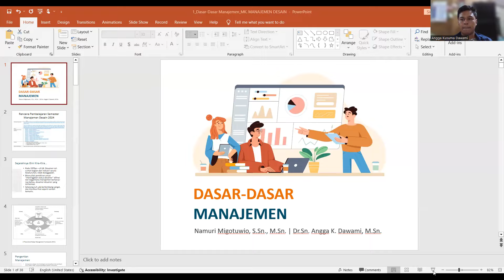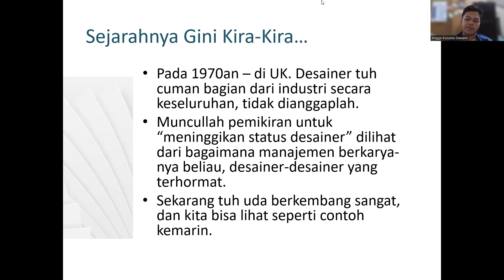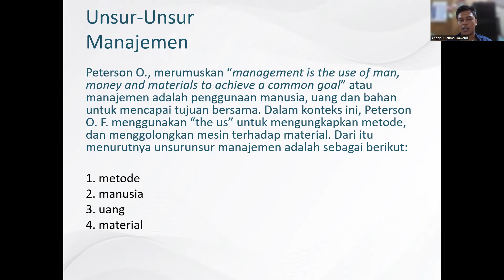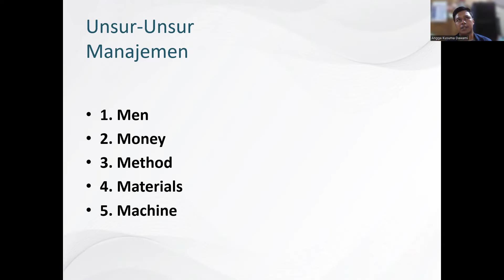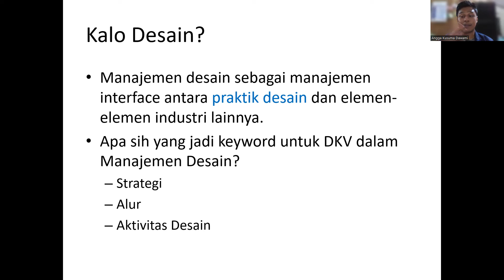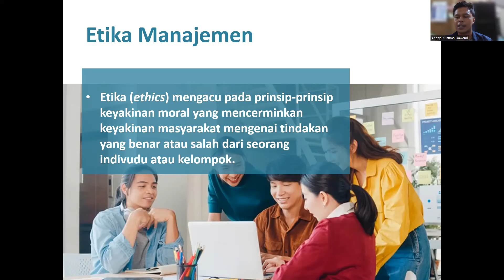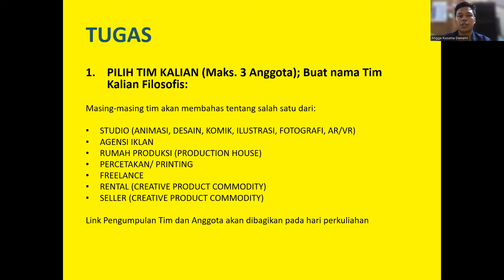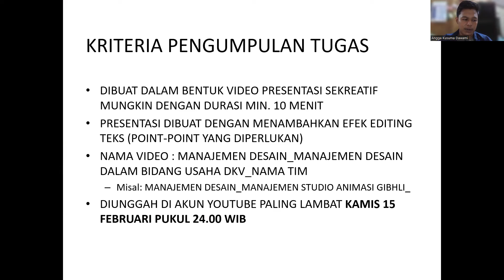Manajemen Desain 2024 ITERA - Pertemuan 1: Kenalan Yuk Sama Manajemen Desain